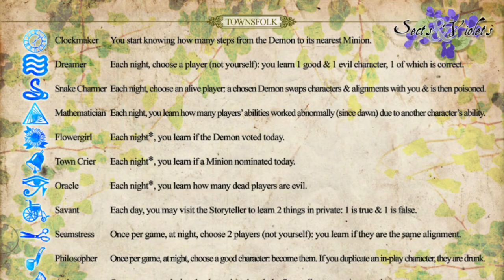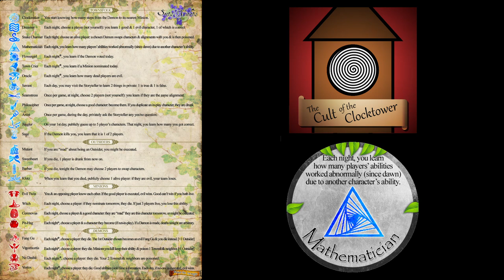Cult of the Clocktower Episode 2.5 - Mathematician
Andrew and special guest Eric discuss the Mathematician, a Townsfolk from the Sects and Violets edition of Blood on the Clocktower.

The Mathematician's ability is: "Each night, you learn how many players' abilities worked abnormally (since dawn) due to another character's ability."

Each episode of the Cult of the Clocktower is about a different character from the game Blood on the Clocktower by the Pandemonium Institute.  Andrew Nathenson and a special guest discuss the character in three parts, including strategies for playing as, bluffing as, and being the Storyteller for that character.

You can check out the first season of Cult of the Clocktower over

The music used at the start and end of the show is by TeknoAXE, who can be found at teknoaxe.com